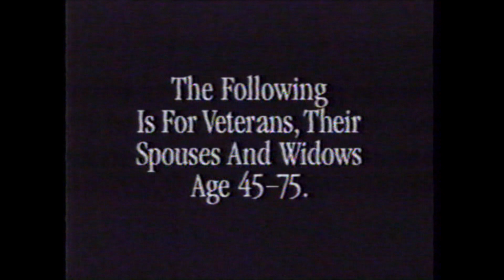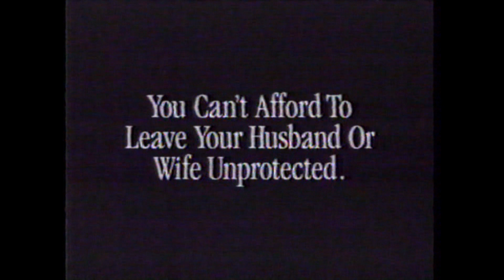'90s Ads | Veterans Life Insurance Company | $1 A Week | 1992